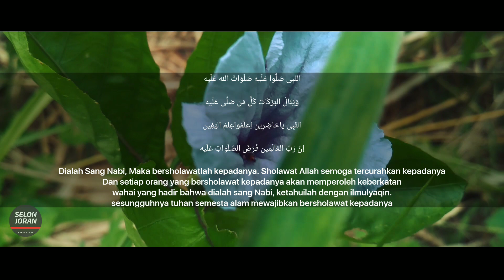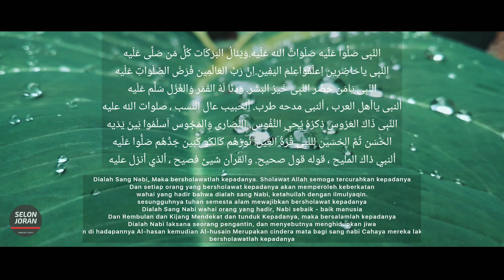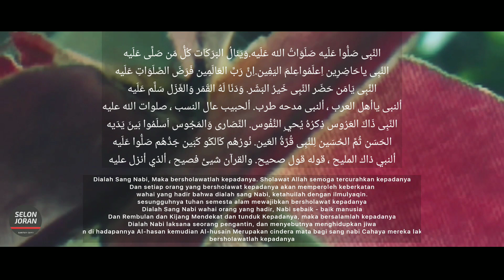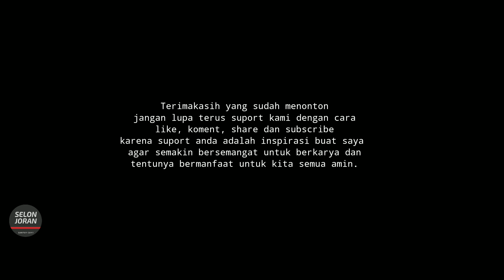Sholawat Annabi Dj Kentrung Version Selonjoran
Annabi Sholawat Dj Kentrung Selonjoran yang saya sediakan buat anda pecinta sholawat , mudah2an bisa bermanfaat buat kita semua, dengan lantunan Sholawat dan di iringi aransemen dj kentrung dijadikan nilai positif bagi penikmat musik.

klik disini 👉 @Selon joran   untuk melihat video sholawat yang lainnya

Terimakasih kepada
Vocal : Ade Kurnia
Aransemen : Selonjoran
Editing audio video : Pusaka

Annabi Sholawat Dj Kentrung Selonjoran

Sholawat Annabi Selonjoran Dj Kentrung

Dj Kentrung Selonjoran Sholawat Annabi